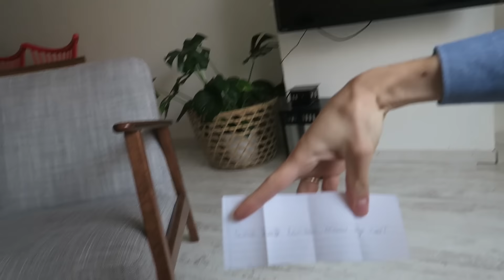HAPPY BIRTHDAY HANS! {SPRINGBREAK DAG 12}